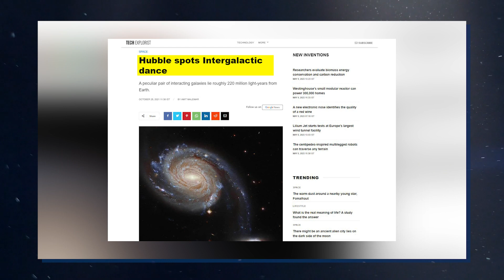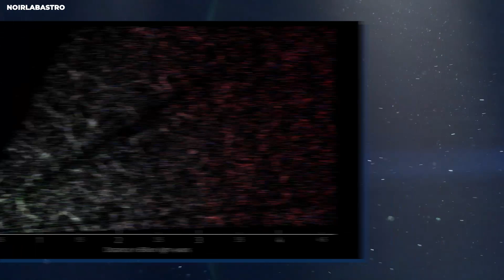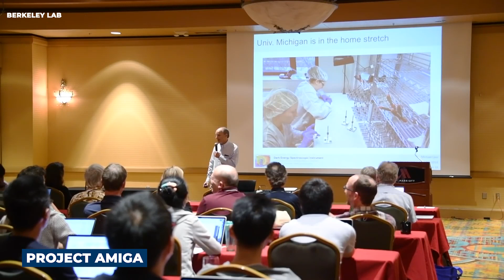Scientists Recieve A TERRIFYING Signal From Andromeda Galaxy!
James Webb Telescope found out that our galaxy, the Milky Way, is on its way to collide with a galaxy two times the size of ours - Andromeda Galaxy! Scientists have devoted a considerable amount of their research to studying the Andromeda galaxy. This is due to the fact that it is the closest galaxy to our own, the Milky Way. Recently, some of the greatest cosmic discoveries were made that had everyone in disbelief. You see, they have a shared history, an intergalactic dance that's been going on for billions of years.